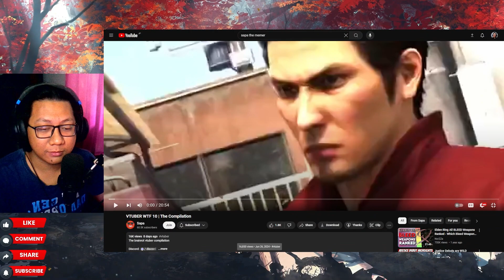REACT to VTUBER WTF 10 | The Compilation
Oghey let's go!!!